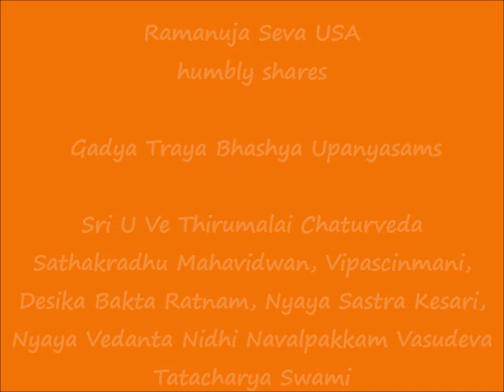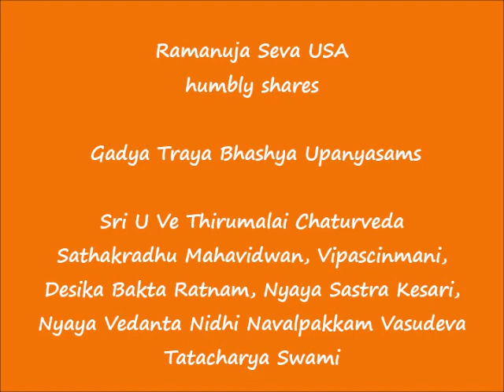14 - bharanyAsam, bharasveekAram & nirbharatvam - dwaya mantra vivaraNam - sharaNAgati Gadyam